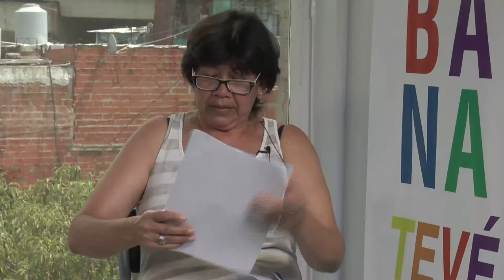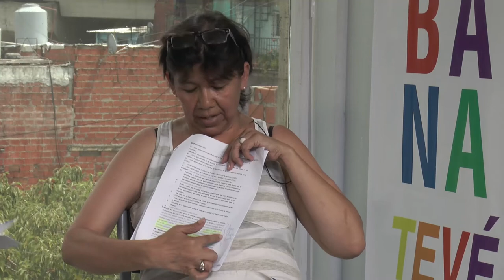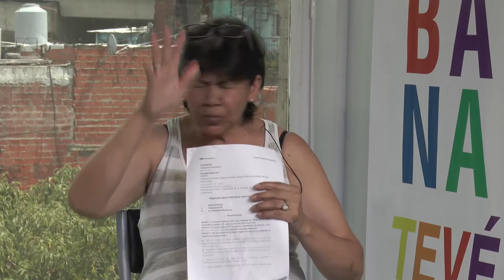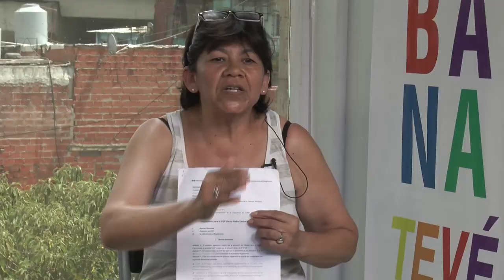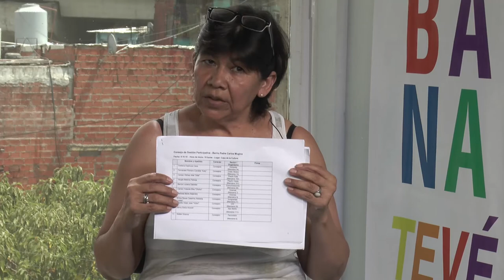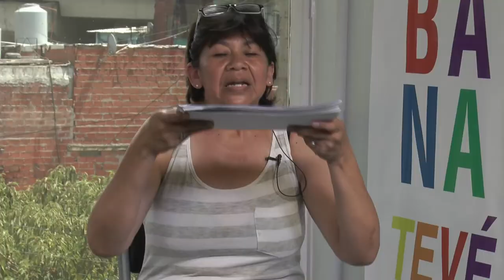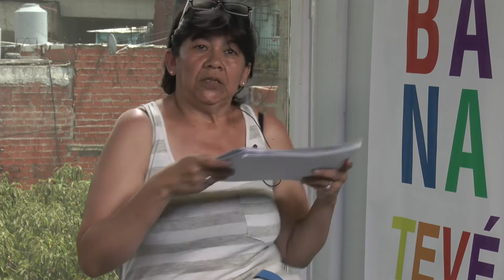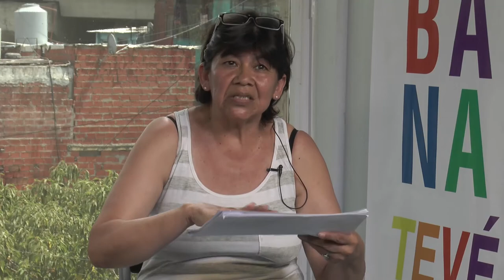Adela Britos Nueva la presidenta de la villa 31 en su primer semana de gestion